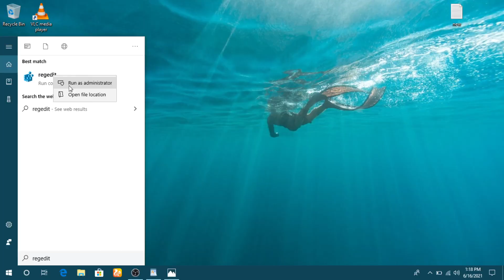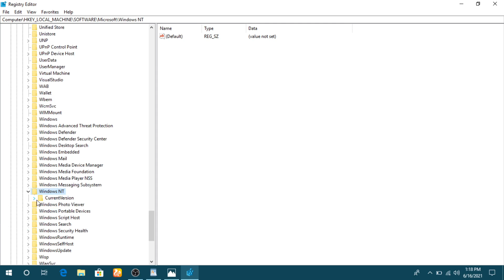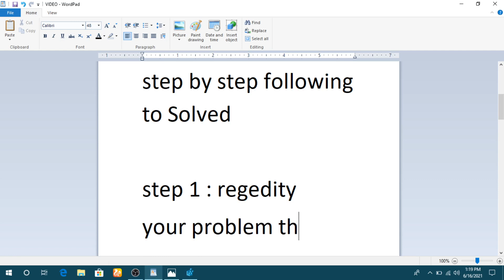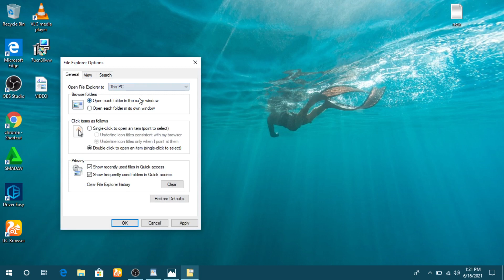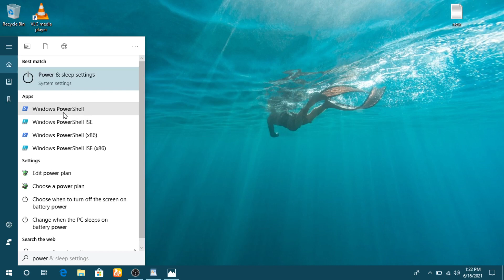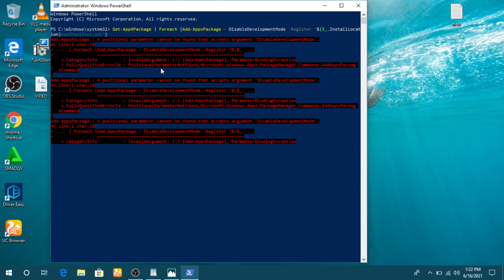Windows Cannot Find Make Sure You Typed The Name Correctly and Then try Again - windows 10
windows cannot find make sure you typed the name correctly and then try again.

Either way, go to the following path in your registry, look for the executable filename of the program you're trying to open and look for a "Debugger" key. Check if the value says AVAST in it. If it does, just open the Debugger key, remove the value and save it again. Try to open your program again.

comments :Get-AppXPackage | Foreach {Add-AppxPackage – DisableDevelopmentMode -Register "$($_.InstallLocation)AppXManifest.xml"}